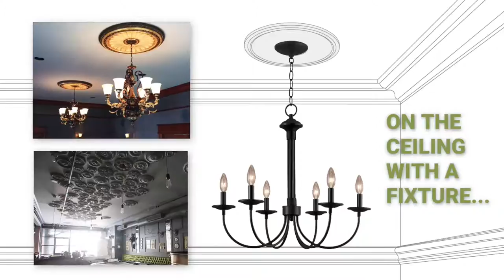Ekena Millwork CM15LI 15 3/8"OD x 7"ID x 1"P Lisbon Ceiling Medallion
Ekena Millwork CM15LI 15 3/8"OD x 7"ID x 1"P Lisbon Ceiling Medallion (Fits Canopies up to 7")